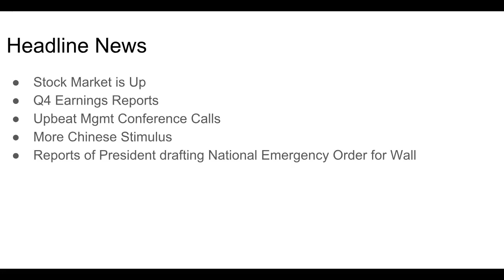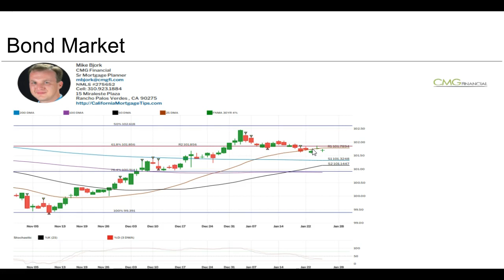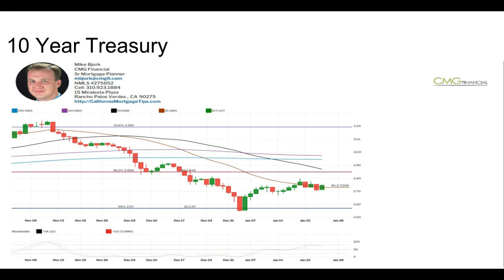CA Interest Rates: Daily Market Report January 25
Due to the Gov't Shutdown, there are no Economic Data to provide that were on the Calendar; so, whenever they re-open, then one can assume there will be a plethora of delaye data to be released.  Meanwhile, on the Headline News, Stocks are rising on very good Corporate Earnings and Upbeat Management Conference Calls.  China is addding more Stimulus to their Economy.  And there are reports that the President is drafting a National Emergency Order to build the Wall; thus, hopefully ending the political standoff and re-open the Gov't.  MBS are down about 8bps and below it's 25 DMA again; now, there's a double ceiling above, which may make it (shor-term) more difficult for Mortgage Rates to improve.  Yields are up to 2.75% and fighting to remain above it's 25 DMA, but it's been a tough ceiling of resistance for them.